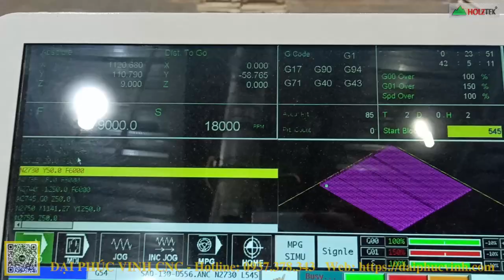Chạy vách 3d, tấm ốp 3d băng mày cnc 4 đầu PRO-R4, máy cnc nesting 4 đầu giá tốt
- [ ] Hệ thống phân phối toàn quốc:
* 1: Số 343, Đường Điểu Xiển, Tổ 8, KP9, P. Tân Biên, TP. Biên Hòa, Đồng Nai
* 2: Bình Dương: Số 10, QL.13, Lái Thiêu, Thuận An, Bình Dương.
* 3: TP. HCM : 62C, Nguyễn Thị Thập, P. Bình Thuận, Q7, TP. HCM
* 4: Hà Nội  : Ngõ 70, Đản Dị, Uy Nỗ, Đông Anh, Thành phố Hà Nội,
* 5:Quy Nhơn: Thửa đất số 42, TBĐ số 50, KV 8, P.Bùi Thị Xuân, TP. Quy Nhơn,  T.Bình Định